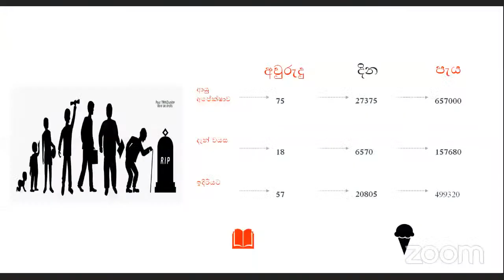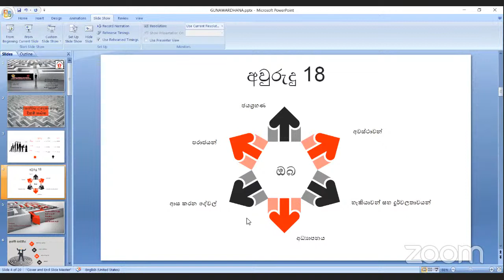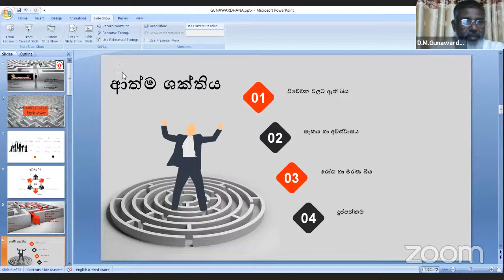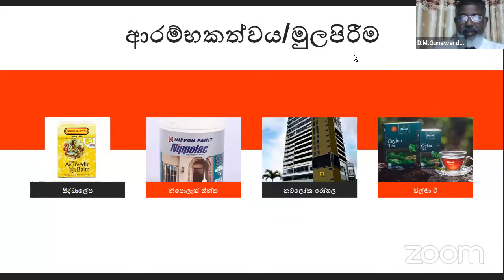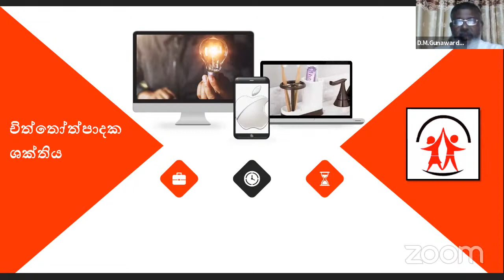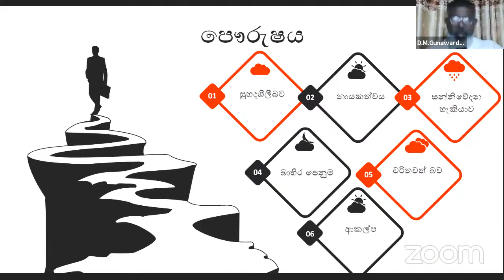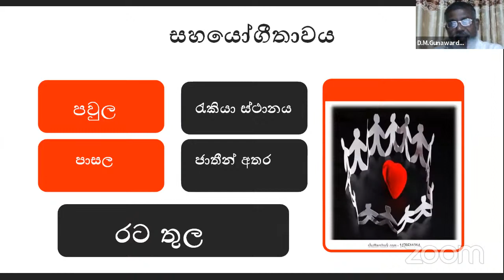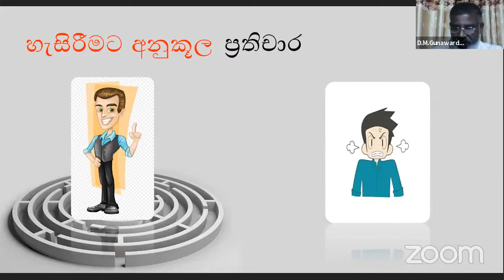CGW - LIFE TALK Programme (2021-09-26) -Sinhala